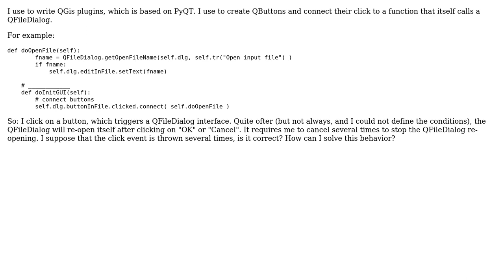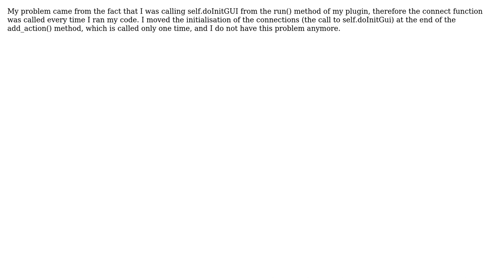GIS: PyQT: QFileDialog keeps on opening window after clicking on cancel or ok (2 Solutions!!)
GIS: PyQT: QFileDialog keeps on opening window after clicking on cancel or ok

With thanks & praise to God, and with thanks to the many people who have made this project possible! | Content (except music & images) licensed under CC BY-SA | Music | Images & others | With thanks to user dmh126 user Bruno von Paris and the Stack Exchange Network Trademarks are property of their respective owners. You are responsible for your own actions.